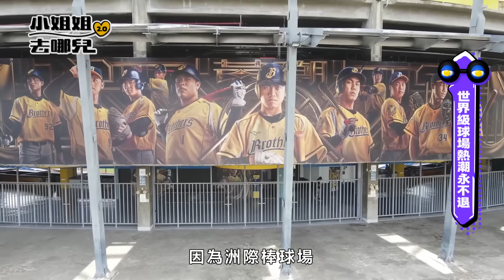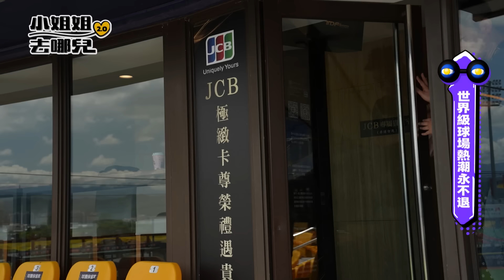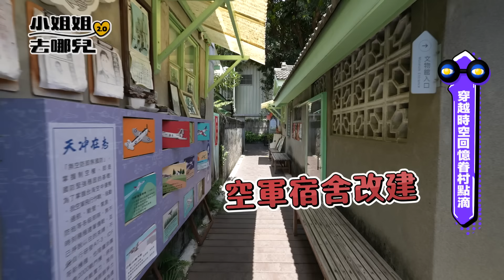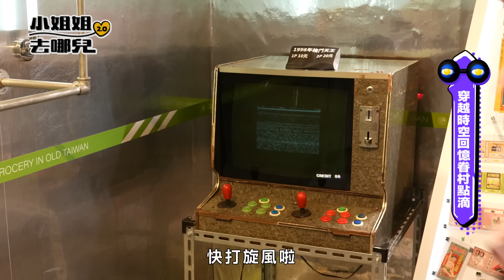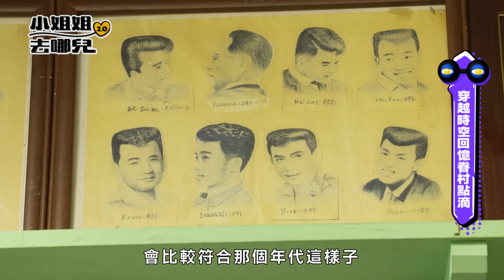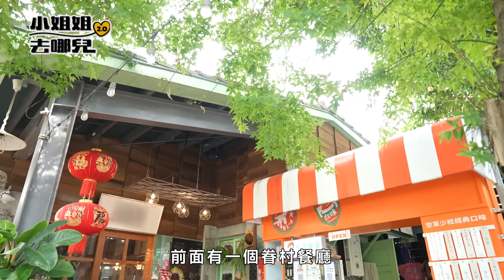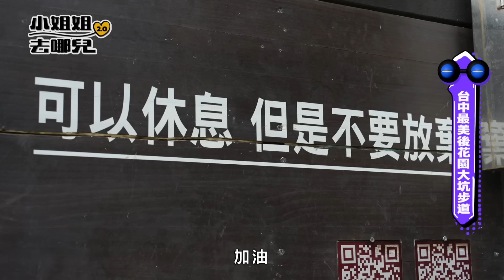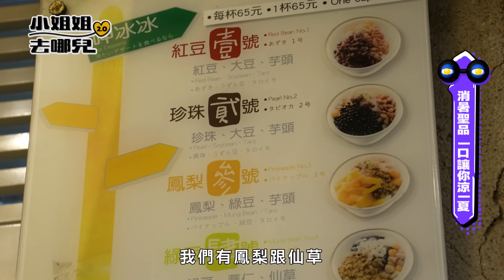小姐姐去哪兒2.0 EP2-世界級的台中後花園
「台中洲際棒球場」是台灣首屈一指符合國際標準的球場，也是舉辦國際賽事的首選，2023年舉辦WBC世界棒球經典賽，不但榮登國際，受到全世界棒球迷關注，更是台灣、台中的驕傲。更因為連續舉辦多項全球棒球賽事，獲得世界棒壘球總會認定為「世界棒球之都」。有WBC國際賽的加持，棒球季熱鬧開打，洲際棒球場更是充滿前往觀賽加油的球迷和滿滿人潮。來北屯可以看棒球吃美食盡情吶喊，周邊更有臺中最美麗的後花園「大坑」，12條完善的森林步道任君選擇，讓您能夠盡情的沐浴在森林的芬多精之中。步道旁的在地小農、人氣排隊名店讓你消暑購物一次滿足。最後搭上時光機穿越時空來到眷村文物館，逛柑仔店、傳統理髮廳、吃吃眷村菜，充滿年代感復古氛圍，一同品味樸實美好的眷村文化。